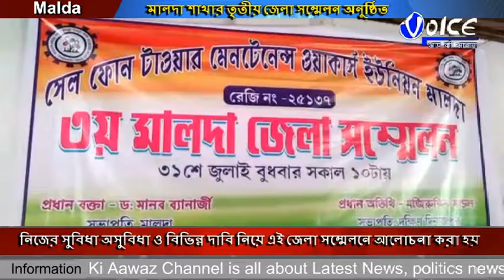সেল ফোন টাওয়ার মেনটেইনস ওয়ার্কার্স ইউনিয়নের মালদা শাখার তৃতীয় জেলা সম্মেলন অনুষ্ঠিত হলো নিজের সুব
সেল ফোন টাওয়ার মেনটেইনস ওয়ার্কার্স ইউনিয়নের মালদা শাখার তৃতীয় জেলা সম্মেলন অনুষ্ঠিত হলো নিজের সুবিধা অসুবিধা ও বিভিন্ন দাবি নিয়ে এই জেলা সম্মেলনে আলোচনা করা হয় সম্মেলন শেষে সংগঠনের নেতাকর্মীদের নিয়ে একটি মিছিল